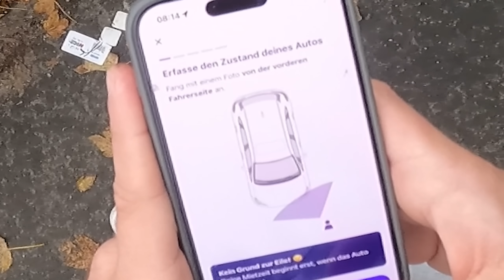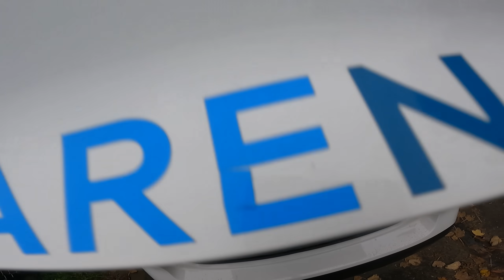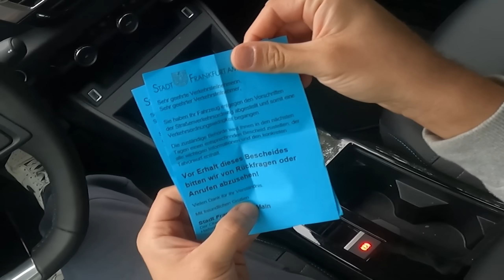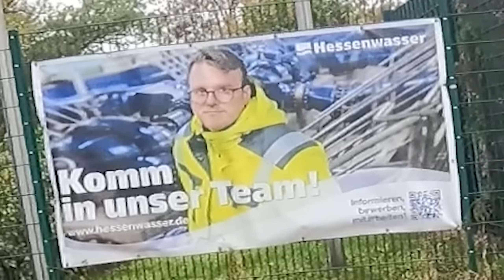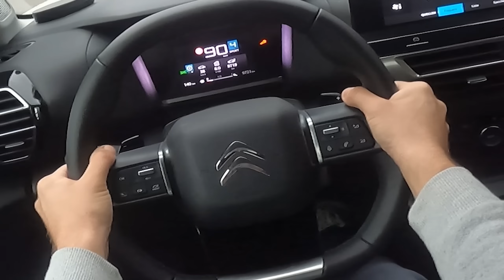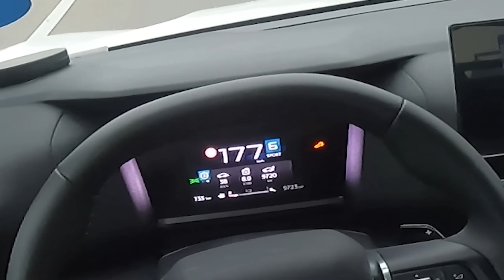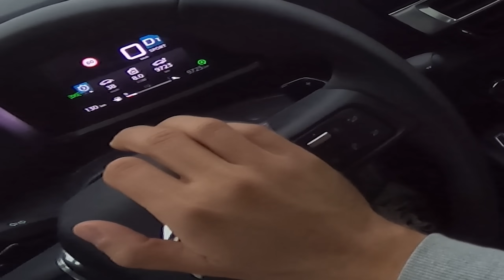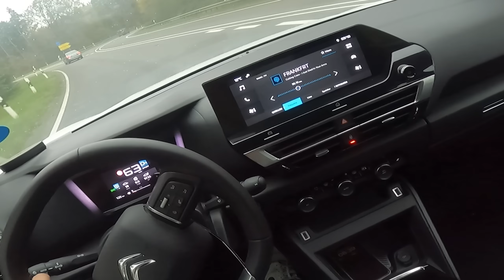Ich TESTE den Citroën C4 Lambo URUS in der LP 640PS-Edition | Chabo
Ich zerstöre manchmal Autos...